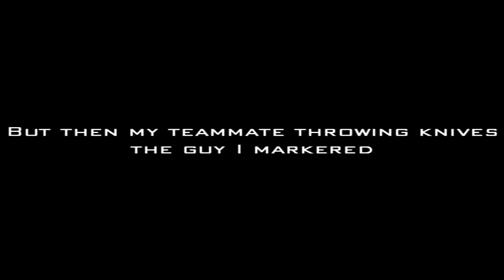[MW2] What?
Did I get a collat marker through the wall or something lol